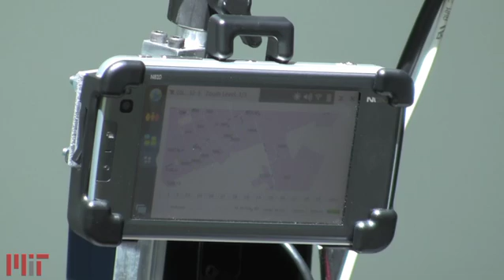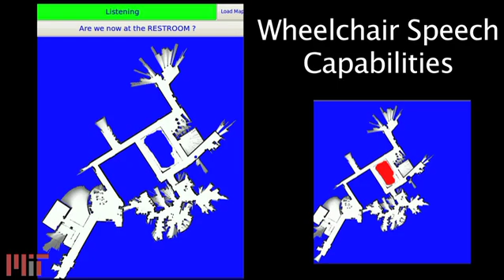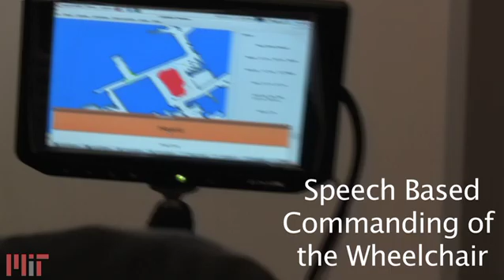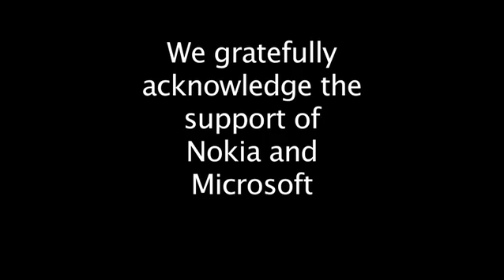A Voice-Commandable Robotic Wheelchair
This autonomous wheelchair, developed in CSAIL at MIT, has the full functionality of a standard wheelchair, but includes a number of features for users with many different levels of need.  A user can give voice commands to the wheelchair and the wheelchair is able to respond or navigate to a requested location.